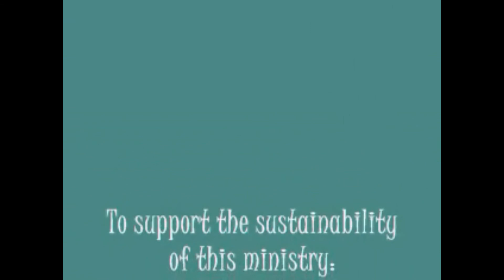DON'T MARRY HIM! LEAVE HER ALONE!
Pastor Derek S. Gandy teaches a Bible lesson concerning avoiding marrying the wrong person.